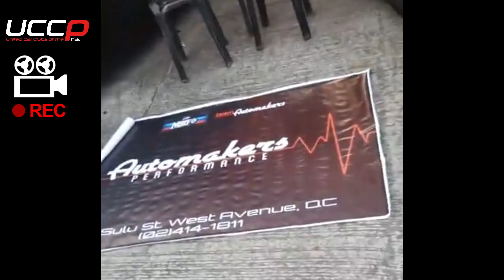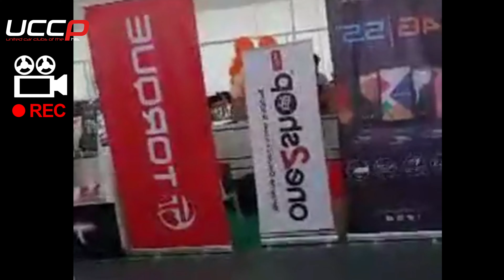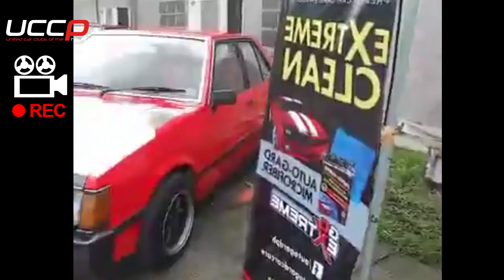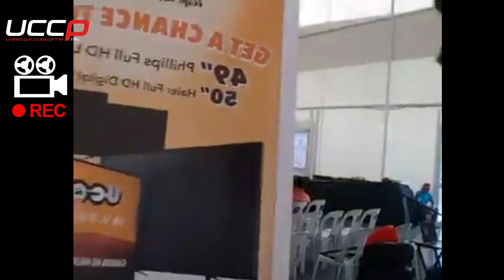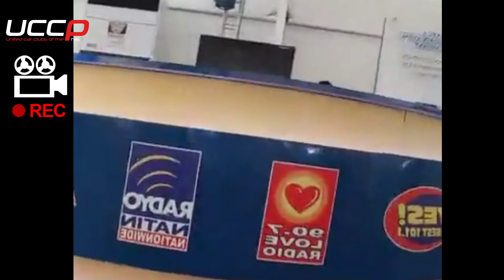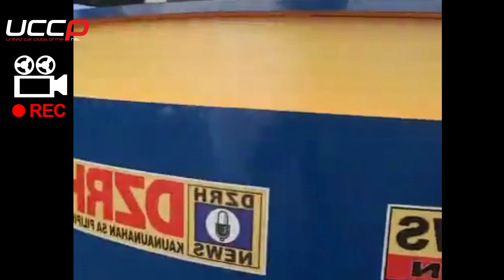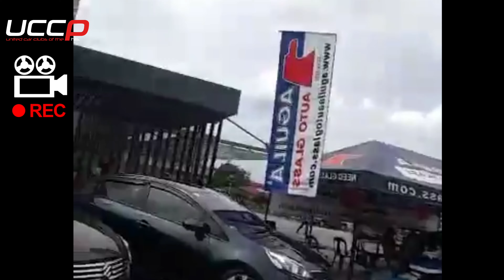Maria Ozawa | Grand Prize Nissan Almera | Metrotent Car Show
7th Lord of the Wheels Car and Motor Show

In celebration of PTNO 2nd Anniversary

and Launching of the U-GO application

United Car Clubs of the Philippines

proudly presents

LORD OF THE WHEELS 7

Venue : Metrotent,Metrowalk Ortigas Pasig City
November 10-12 , 2017
Friday - Sunday

* Nov 10 - SuperCars/Exotic Rides / Vintage Ride EXPO
12pm-9pm

* November 11 - Day 1 Carshow and Motor Expo
9am-9pm

* November 12 - Day 2 Carshow Awarding and Grand Raffle draw
9am-9pm

INGRESS :
For the Supercars EXPO
1am - 7am Friday
For the carshow
1am - 7am Saturday

RAFFLE TICKET PRICE : for the non-participants

349php for PTNO-UCCP members
649php for Non-members

Raffle Prizes:
Brandnew Nissan Almera
Trip to Japan
Trip to Singapore
Dozens of Mobile Phones
Hundred thousands of cash prizes